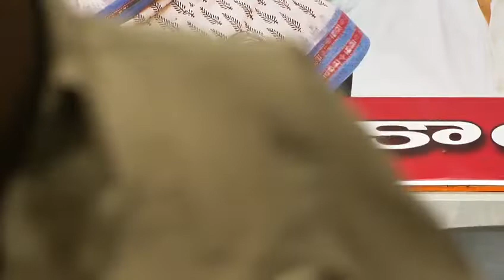వి హనుమంతరావు గారి ప్రెస్ మీట్ గాంధీ భవన్ నుండి || Telangan Congress News || Udayasri News